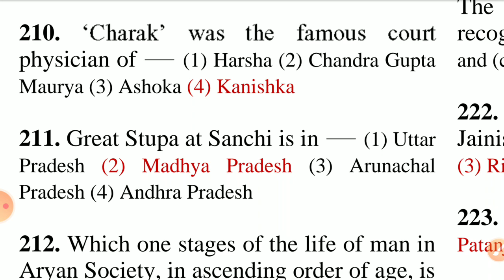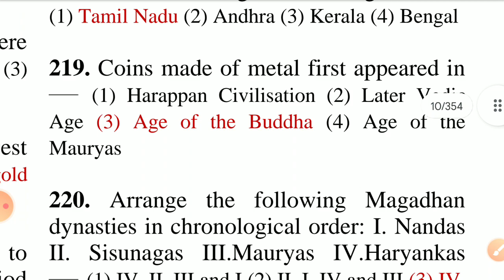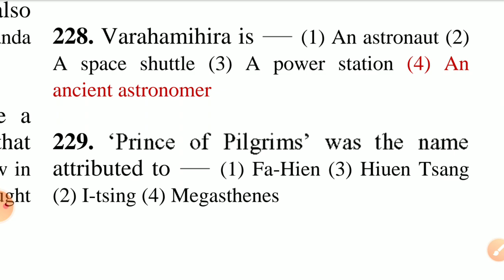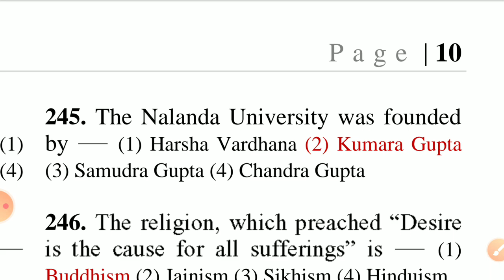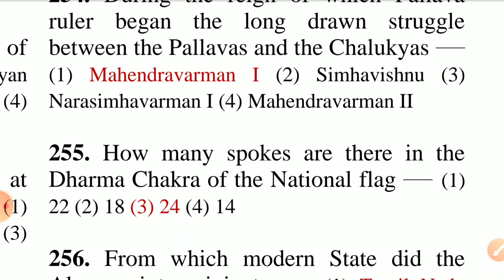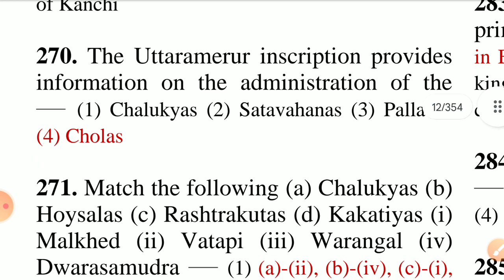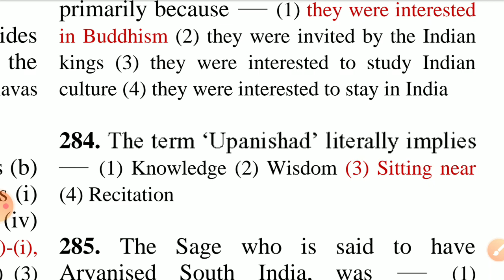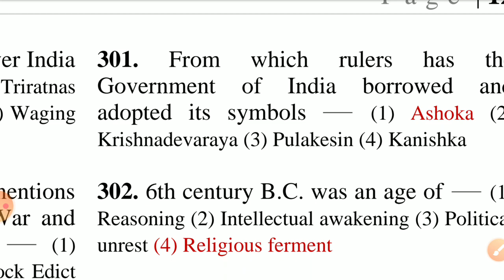HISTORY II PART -3 II 1000+ SERIES II REGULAR TEACHER II